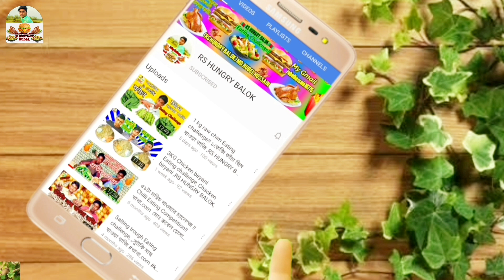3 Round Eating Challenge, Round challenge, RS HUNGRY BALOK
আসসালামুআলাইকুম কেমন আছেন সবাই আশা করি সবাই ভাল আছেন।
আজকে আপনাদের জন্য নিয়ে এলাম একটি ছোট ভিডিও, যা দেখে আপনার একটু হলেও ভাল লাগবে।

 আমরা ভিডিও বানাই আপোনাদের মজা দেওয়ার জন্য ।।আমাদের ভিডিও দেখে যদি আপনি একটু মজা পান ,তাহলে আমদের ভিডিও বানানো সাফল্য 👍👍👍

 আমাদের একটি ভিডিও বানাতে অনেক কষ্ট করতে হয় ।তাই আপনার কাছে আমরা এই টুকু তো চেতেই পারি, প্লিজ লাইক কমেন্ট আর বন্ধুদের সাথে শেয়ার করুন, আমাদের চ্যানেল সাবস্ক্রাইব করতে ভুলবেন না ।। ধন্যবাদ আপনাকে,
🤔🤔🤔🤔অসসালামুআলাইকুম🤔🤔🤔🤔

👉👉👉👉Md.Rubel.Hossain 👌👌👌👌

3 Round Eating Challenge, Round challenge, 3 Round game, game, ROUND game,

RS HUNGRY
2020 Eating Challenge
RS HUNGRY BALOK
Eating challenge
food challenge
eating competition
hungry balok
bangla eating changelleges
bangla eating channel
food competition
খাওয়ার প্রতিযোগিতা
food changelleges Bangladesh
Eating Indian food
Indian food
Indian challenge
খাওয়ার বাজি
Rubel Hossain

👉👉👉👉Md.Rubel.Hossain 👌👌👌👌